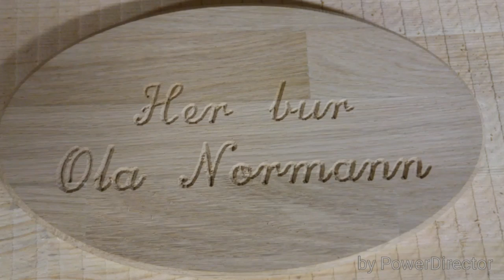Carving sign with my homemade cnc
Carving sign for Ola Nordmann with my homemade 3axis cnc machine